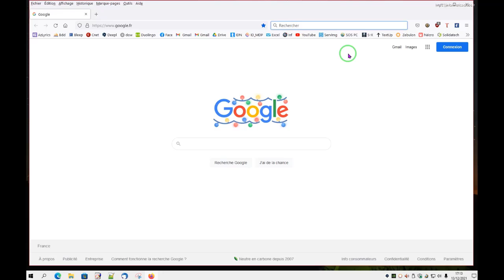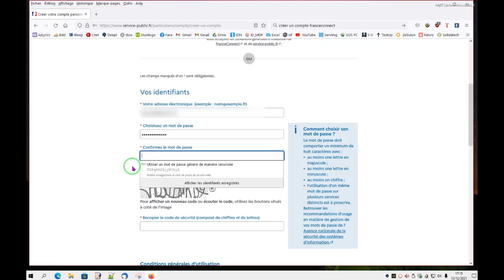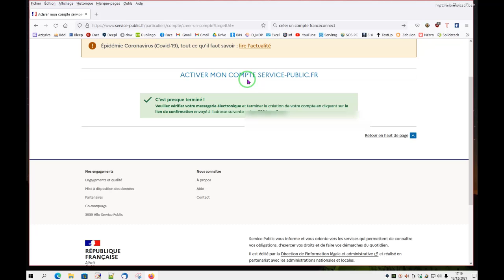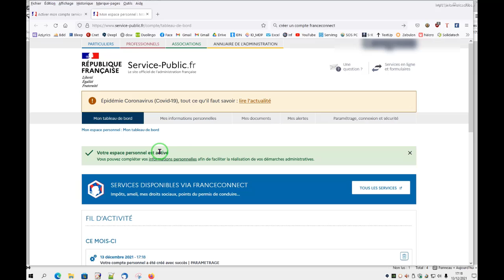32_Créer_Un_Compte_FranceConnect